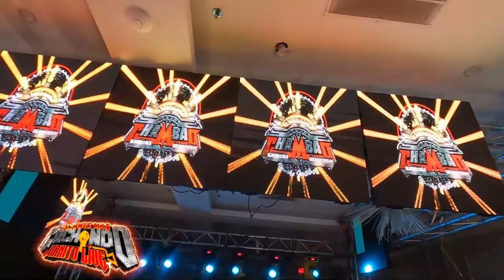LA MAMA DE LA HUERFANITA ((ESTRENO)) 2023 GRUPO LOS MUÑEKOS CON PANCHO MARTINEZ SONIDO CHAMBAO NY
⁉️ LA TANIA DE NEW YORK ASI BAILA UN TEMA DE ((ESTRENO)) EN STATEN ISLAND 👉 EN VIVO PANCHO MARTÍNEZ SONIDO CHAMBAO 💥😎👇👇